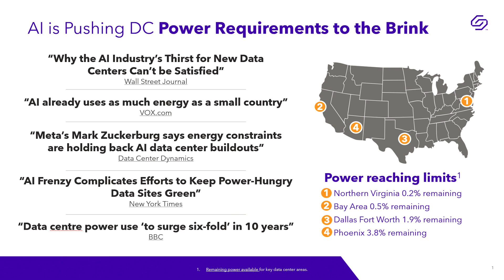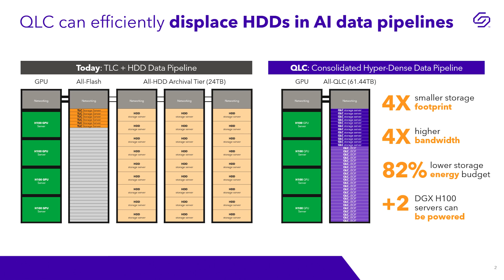How Great Storage Enables AI Performance and Efficiency at Scale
Solidigm co-CEO Dave Dixon and SVP, Strategic Planning and Marketing Greg Matson discuss how data gravity is shifting compute and storage to the edge, and why today’s modern edge servers need even more capacity and higher storage performance for modern workloads. In this session learn why legacy Hard Disk Drives (HDD) are not up to the task and how high-density SSDs are key to efficient edge scaling.